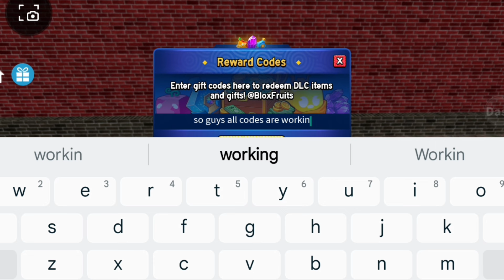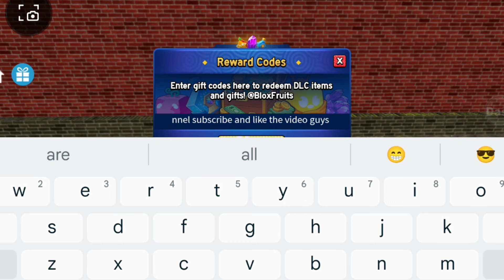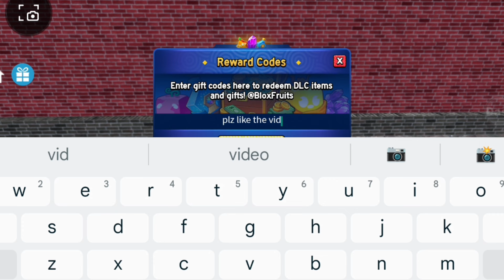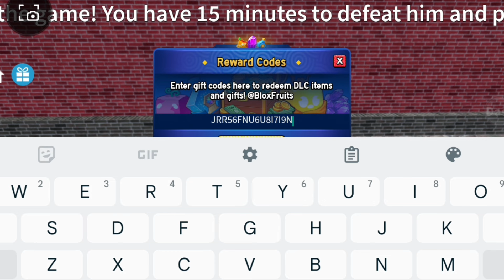⚠️NOVEMBER!⚡New⚠️BLOX FRUITS ROBLOX CODES 2024! WORKING CODES FOR BLOX FRUIT! BLOX FRUITS CODES 2024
⚠️NEW!⚡CODES⚠️BLOX FRUITS ROBLOX CODES 2024 - WORKING CODES FOR BLOX FRUITS, - CODIGOS BLOX FRUITS 2X Xp 2024 - CODES FOR BLOX FRUITS, BLOX FRUITS CODES 2024 - CODES FOR BLOX FRUITS

                      Thanks..❤️

Related Keywords ;

1:) blox fruits codes
2:) roblox blox fruits codes 2024
3:) codes blox fruits
4:) new code blox fruits
5:) blox fruit new codes
6:) all blox fruits codes 2024
7:) blox fruits update 20
8) codes for blox fruits
9) Codes in blox fruits
10) blox fruits update 20 codes
11) Trex codes, T-Rex codes 2024

To redeem your Blox Fruits codes simply follow these steps:

1) Open Blox Fruits

2) Choose a side

3) Once you’ve loaded in, tap the small Twitter bird symbol on the right of the screen (just above the menu)

4) Copy a Blox Fruits code from our list and enter it

5) Enjoy your rewards!